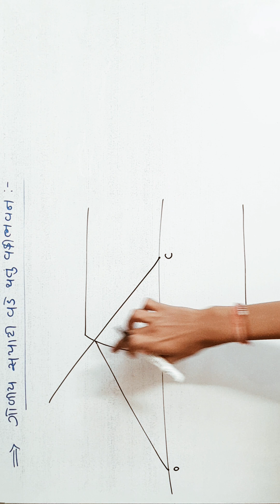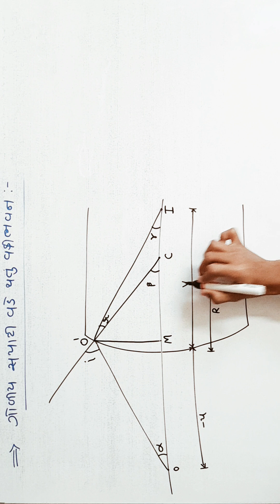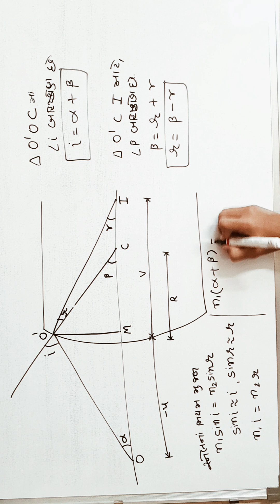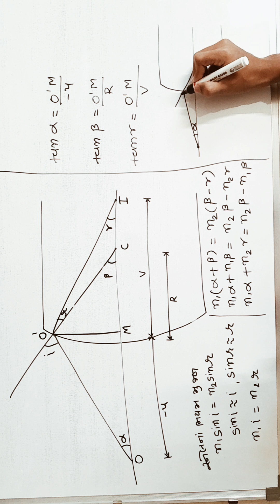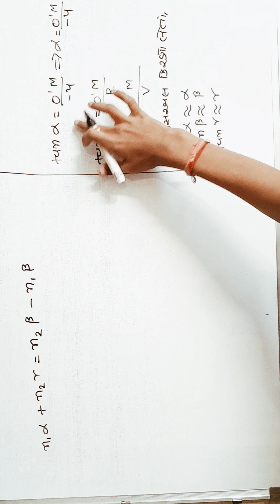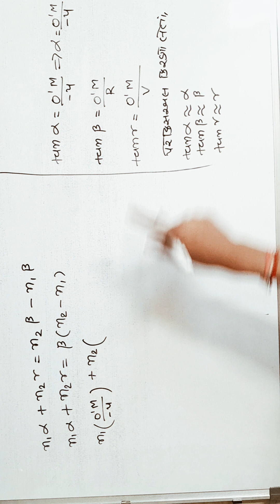STD-12:-Physics , Chap-9 , Topic:- ગોળીય સપાટી વડે થતું વક્રીભવન.